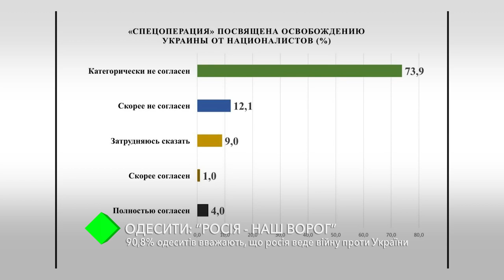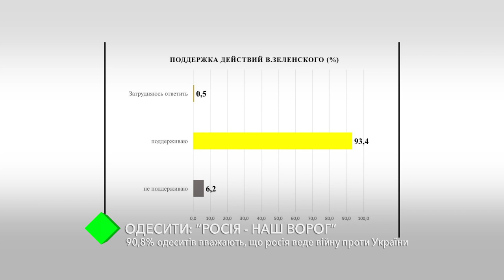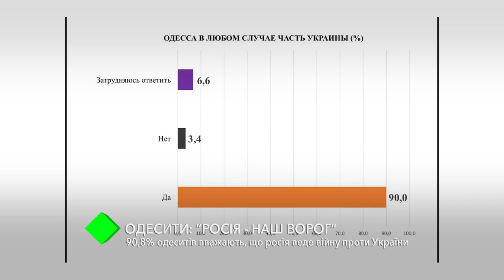90,8% одеситів вважають, що Росія веде війну проти України